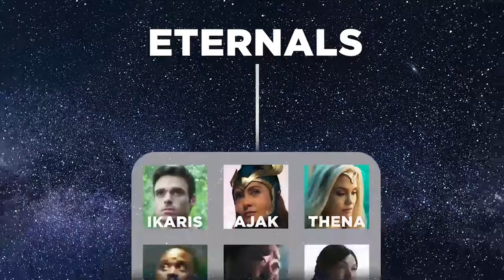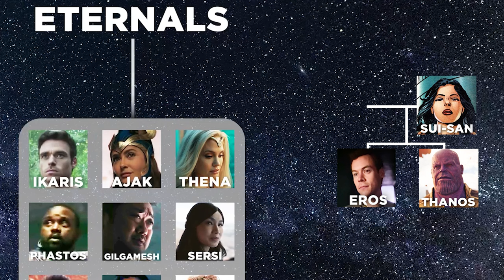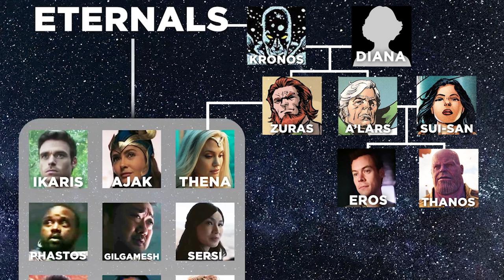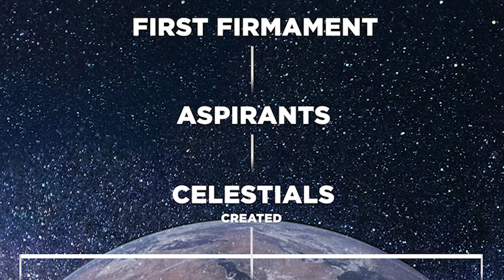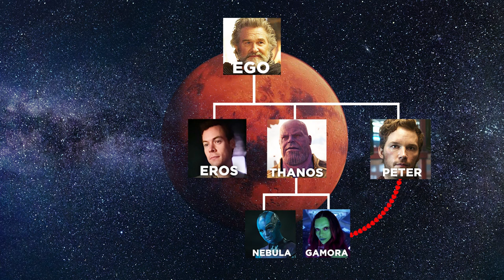ETERNALS FAMILY TREE: Eros Thanos Celestials FULL ANCESTRY! | Explained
Eternals: How does Eros fit into the Marvel family tree along with Thanos, the Celestials, Ego, Peter Quill, and the rest? for 20% off your order and get free shipping worldwide on orders over $115.

Marvel's Eternals post-credit scene reveals Eros aka Starfox, brother of Thanos, and an Eternal of Titan. So how exactly does Eros connect to the broader ancestry of the Marvel Cinematic Universe? Why can the Eternals on Titan seem to reproduce, but not the Earth Eternals like Sersi, Ikaris, Thena, and the rest? Which Celestial created Thanos and Eros on Titan, and what was their mission? In this episode of EXPLAINED, Erik Voss breaks down the complete Marvel family tree to explain the family connection between Eros and the rest of the MCU.

Brendan Langdon
Cody Anderson
Dan Woodson
LookNoHands
Karen Wang
O. Grometto
Pony Stark
Rick Denmon
RXJedi

Producer: Zach Huddleston
Producer: Brandon Barrick
Writer: Erik Voss
Writer/Host: MasterTainment
Post Production Supervisor: Riley Auskelis
Staff Editors: John Costa, Joshua Steven Hurd, & Drew Coombs
Editor: Kelly Joule, Aaron Carrion